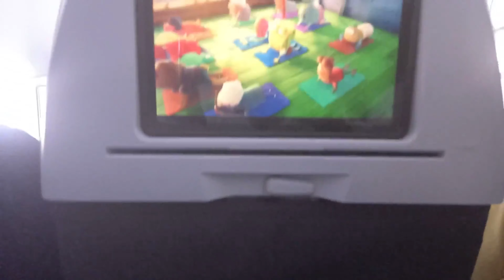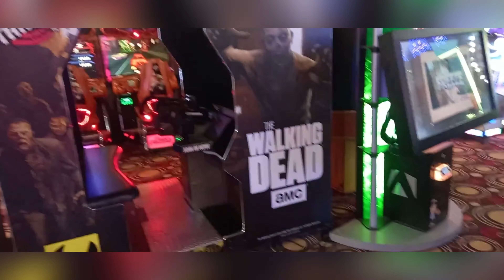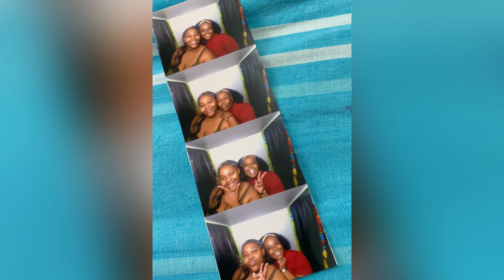✈️Summer Work and Travel 2021✈️// Stowe, Vermont📍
AppleXBree on Instagram and on Facebook
And our personals

Snapchat:  kly12_b (Bree) , Apollo.ts (Apple)
Instagram: bree.ze. (Bree) , official_tatyana (Apple)